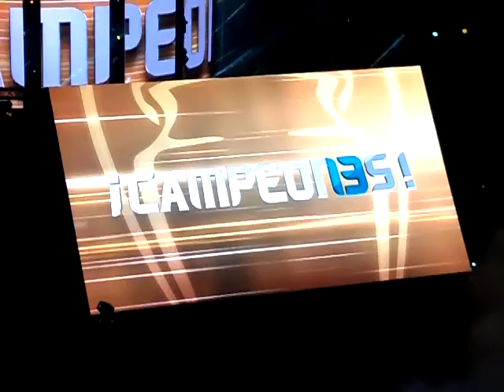Recuerdos de DECIMOTERCERA...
Espectacular celebración de un REAL MADRID de LEYENDA...